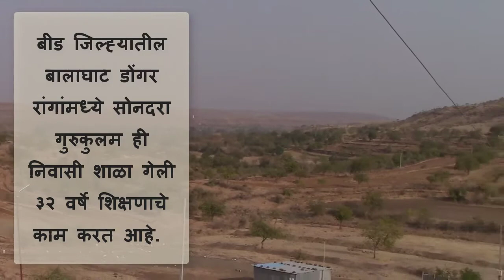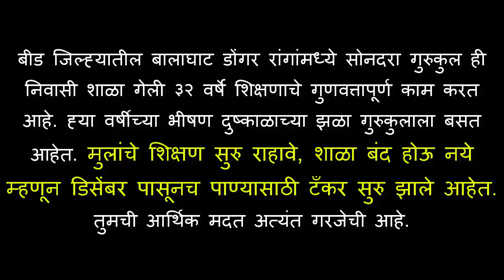पाण्याअभावी मुलांचे शिक्षण थांबू नये म्हणून: सोनदरा, बीड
विद्यार्थी स्वतः तर जबाबदारीने पाणी वापरत आहेतच, सोबतच परिसरातील मयूर अभयारण्यामध्ये मागील वर्षी त्यांनीच लावलेली आणि जगवलेली १००० रोपे, गुरुकुलातील गाई आणि मोरांसाठी देखील पाण्याची सोय करत आहेत.

बीड जिल्ह्यातील बालाघाट डोंगर रांगांमध्ये सोनदरा गुरुकुल हि निवासी शाळा गेली ३२ वर्षे काम करत आहे. ह्या वर्षीच्या भीषण दुष्काळाच्या झळा गुरुकुलाला बसत आहेत. मुलांचे शिक्षण सुरु राहावे, शाळा बंद होऊ नये म्हणून डिसेंबर पासूनच पाण्यासाठी टँकर सुरु झाले आहेत.

चला आपण ह्या मुलांना दुष्काळाशी दोन हात करण्यात मदत करूया. खालील लिंक वर जाऊन १५ मार्च पर्यंत देणगी द्यावी ही विनंती.